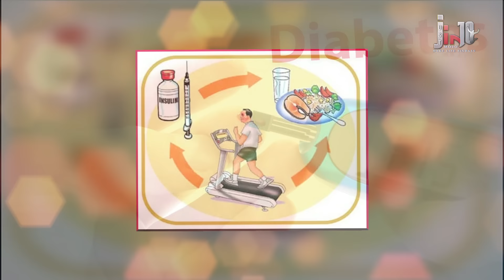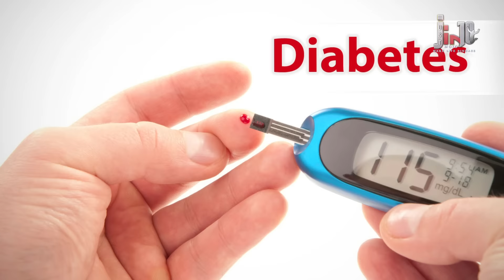బిర్యానీ ఆకుతో డయాబిటీస్ కు చెక్ పెట్టండి | Benefits of Biryani Leaf for Diabetes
Not only did bay leaves help to regulate glucose in diabetes patients, but total cholesterol decreased and triglycerides were decreased, so the heart and liver the organ responsible for breaking down glucose...